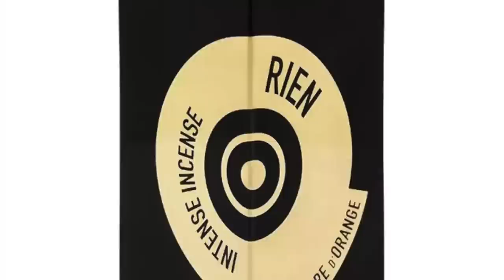WINTER SCREAMERS! Top 20 LONG-LASTING FRAGRANCES To Wear This Winter! 😱😱😱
WINTER SCREAMERS! Top 20 LONG-LASTING FRAGRANCES To Wear

Winter is just around the corner and I have a great list of the most intense, longest-lasting, biggest projecting Fragrances that leave big clouds down the hall and in elevators. These are the Winter Screamers. We all want our scents to last a long time then these are the ones that are going to do it for you. Do you have a favorite Winter Screamer that you can recommend? Do you enjoy the Fragrances on this list? :)

00:00 INTRO
01:41 THOMAS KOSMALA NO. 4 APRE L'AMOUR: Ambroxan, Musk, Amber, Aromatic Spices
02:23 ARTEOLFATTO OUD KHASIAN: Cardamom, Saffron, Woods, Ambergris, Vetiver, Tonka, Oud
03:09 ETAT LIBRE D'ORANGE RIEN INTENSE INCENSE: Amber, Smoky, Aldehydic Leather
at a Discount
04:16 AMOUROUD SUNSET OUD: Oud, Leather, Amber, Myrrh, Vetiver, Lavender, Tobacco Flower
05:20 AMOUAGE INTERLUDE 53: Opoponax, Oregano, Leather, Incense, Agarwood Smoke, Amber
06:25 FRAGRANCE DU BOIS PARISIAN: Oud, Incense, Cardamom, Rose, Oakmoss, Labdanum
07:20 LORENZO PAZZAGLIA (Patzalia) CARBONARA: Amber, Vanilla, Sandalwood, Black Pepper
08:22 MANCERA RED TOBACCO: Tobacco, Vanilla, Cinnamon, Oud, Patchouli, Saffron, Incense
09:19 NARCOTICA DULCE DIABLO: Cognac, Cacao, Sandalwood, Dried Apricot, Vanilla
10:36 UNIQUE'E LUXURY FRAGRANCES CRUSH ON ME: Patchouli, Caramel, Ginger, Lime, Amber
11:32 MARC-ANTOINE BARROIS B-683 EXTRAIT: Oud, Safraleine, Violet Leaf Absolute
12:24 ELECTIMUSS LONDON OCTAVIAN: Oud, Taif Rose/Attar Of Roses, Saffron, Pink Pepper
12:56 MAISON CRIVELLI PATCHOULI MAGNETIK: Gardenia, Patchouli, Sandalwood, Benzoin
13:46 FREDERIC MALLE MUSC RAVAGEUR: Vanilla, Musk, Cinnamon, Lavender
at a Discount
14:39 MAITRE PARFUMEUR ET GANTIER AMBRE PRECIEUX: Saffron, Ambroxan, Ambergris
15:11 MAISON FRANCIS KURKDJIAN OUD SATIN MOOD: Rose, Violet, Oud, Vanilla, Amber
16:17 XERJOFF RICHWOOD: Patchouli, Sandalwood, Vanilla, Rose, Musk, Geranium
17:11 TIZIANA TERENZI URSA: Leather, Dried Fruits, Patchouli, Rum, Elemi Resin, Tobacco
18:03 JOVOY PSYCHEDELIQUE: Patchouli, Amber, Vanilla, Musk, Labdanum, Geranium
18:34 THOMAS DE MONACO RAW GOLD: Opoponax, Patchouli, Honey
19:51 BONUS: NISHANE HACIVAT + HUNDRED SILENT WAYS LAYER DUO
20:38 GUERLAIN BOIS MYSTERIUEX: Cedar, Patchouli, Myrrh, Leather, Bay Laurel

The views and opinions on the Fragrances I discussed today are all my own. If you're curious to try the Winter Screamers Fragrances please buy or obtain samples prior to purchasing a full bottle. Fragrances I like you might not like and vice versa, so I cannot guarantee you will react to the Fragrances I discuss on my channel as I have.